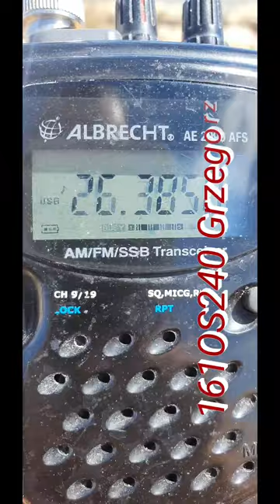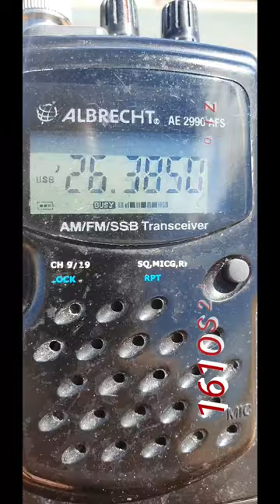QSO 161OS240 Grzegorz i 328/26OS303/QRP 21.08.22